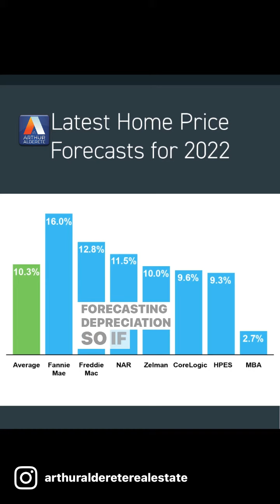The Latest Home Price Forecast For 2022